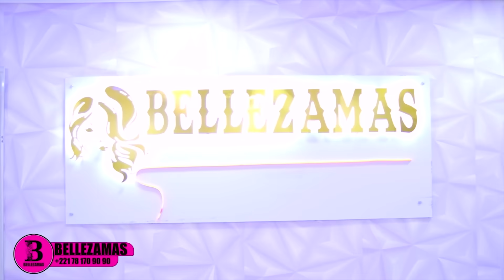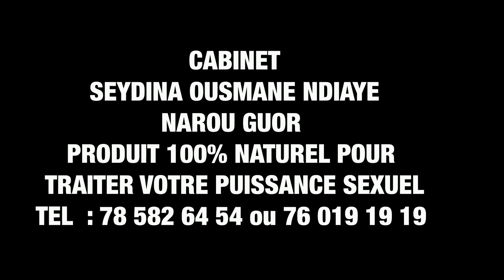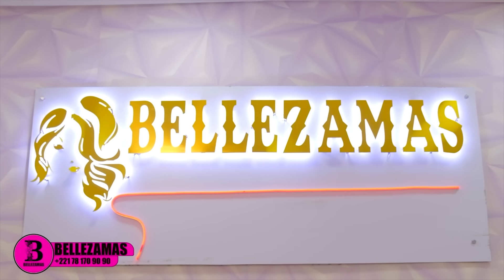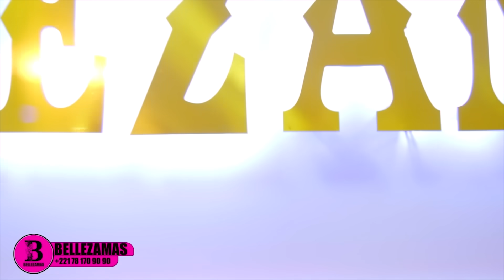Série : AMOUR IMPOSSIBLE DE (Niankou) EPISODE 17 / SAISON 02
Description

    L’amour impossible
                                                   service commercial 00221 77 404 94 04
         De NiANKOU

Cette série a été réalisée par le label ARGAYE Tv basé à MBOUR et initié par des jeunes Mbourois dynamiques et ambitieux, nées d’une véritable passion pour l’audiovisuelle.

Cette série nous relate l’histoire d’un jeune homme malade mental du nom de NIANKOU NDIAYE  FARAMARENN  qui tombe amoureux d’une jeune fille très éloquente qui était en couple très avancé avec un jeune homme très aisé du nom de ADAMA FAll.
   Mais l’histoire nous apprend que cette amour est impossible..!
Cette amour est impossible et que devant l’impossible, on ne peut réussir ni échouer, seulement maintenir le désir assez pur pour n’être défait par rien.

Pour NIANKOU NDIAYE, c’est affreux malheur de n’être pas aimé par les proches et la famille de la fille alors que la jeune fille éprouve des sentiments profonds envers lui.

En ce sens, nous allons assister dans cette série, la PEUR de chacun des familles des deux amants qui se traduit par LA PEUR DE BLESSER l’autre, D’être BLESSÉ par l’autre, LA COLÈRE, LA HAINE, LA TRISTESSE , LA JALOUSIE et L’HYPOCRISIE.

Ce sont les principales émotions que la série va nous dévoiler à travers des séquences de comédies.